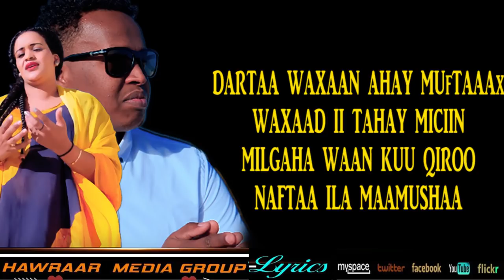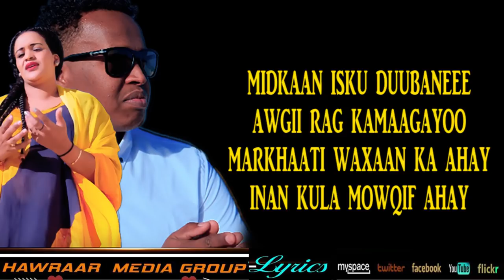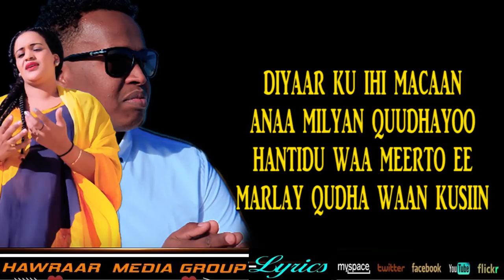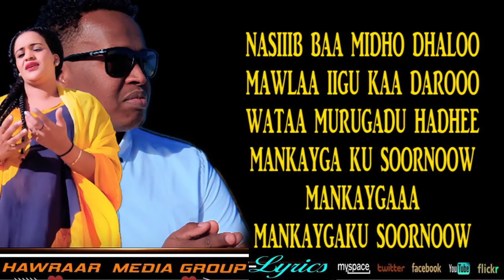YURUB GEENYO IYO MUKHTAAR DAAUUS | NASSIIB | LYRICS | 2019